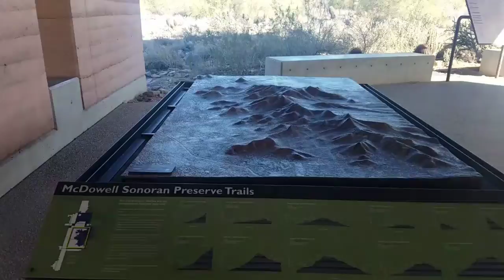hiking with a kid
Payson hikes the McDowell Sonoran Preserve in Phoenix Arizona on a beautiful day February 11th 2018. Enjoy!